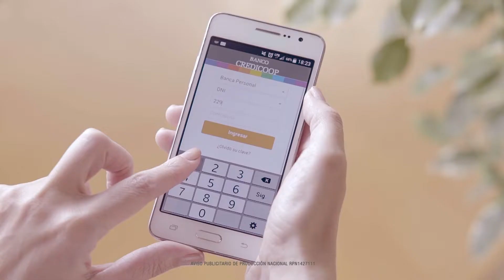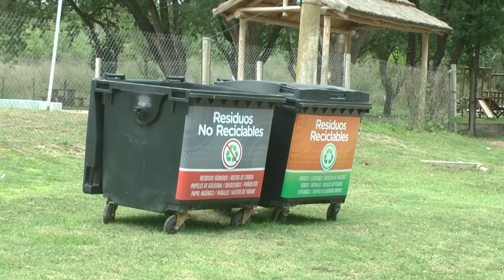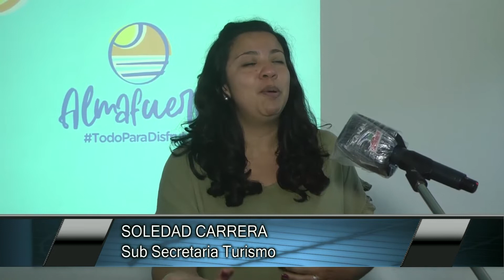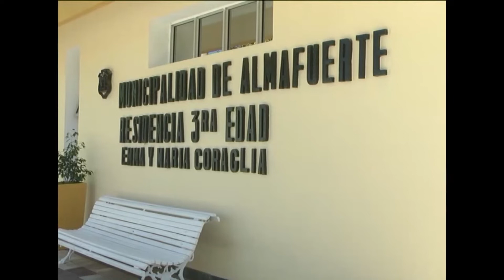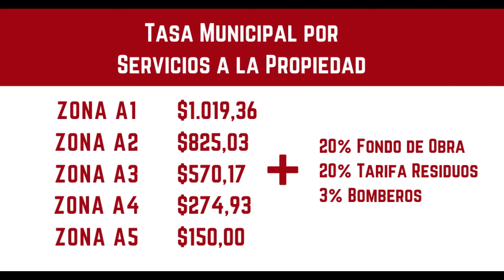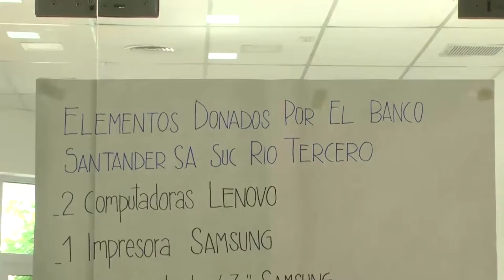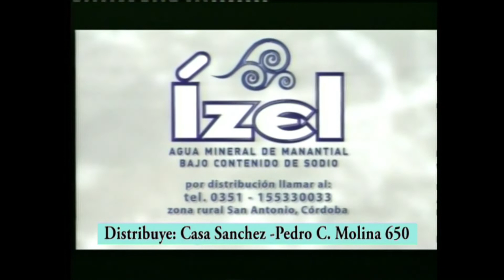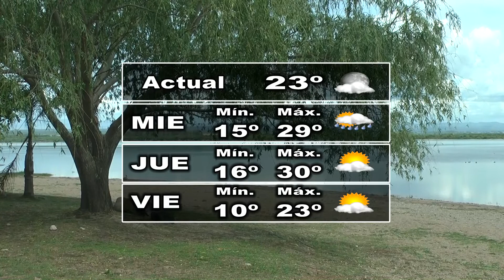SUCESO SEMANAL Nº 1398 01 12 20